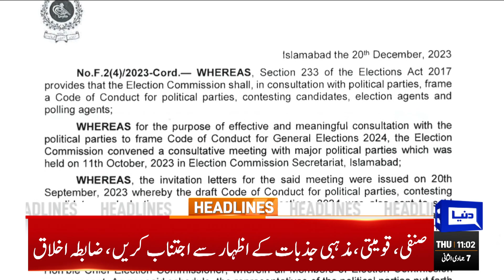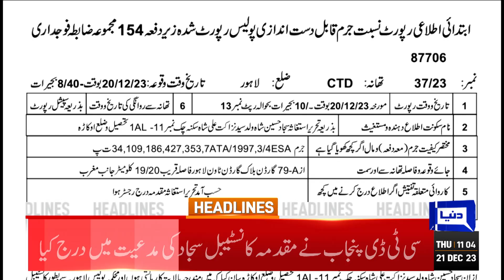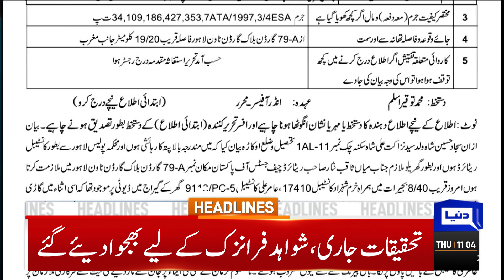Dunya News Headlines 11:00 AM | Elections in Pakistan | 21 Dec 2023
Nawaz Sharif delves into past mistakes which brought country into abyss

Gohar says PTI founder to contest election from three constituencies

Two policemen hurt in blast at ex-CJP Saqib Nisar's Lahore residence

Proscribed BNA commander, 70 aides give up arms

Supreme Court forms larger bench to hear lifetime disqualification cases

Zardari to contest election from NA-207 Nawabshah-1